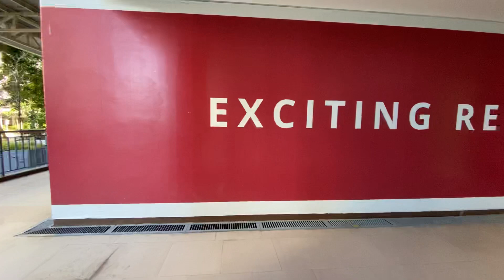Cebu City: “Lockdown” Extended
I talk about the “lockdowns” being extended in certain parts of the Philippines, including here in Cebu. I also talk about possible future plans for the channel.

Traveling?  Why stay in a hotel when you can stay in a more comfortable unit? Get $55 off your first stay by using my

Have money transferred from your western bank account into a bank account in SE Asia quickly with Transferwise